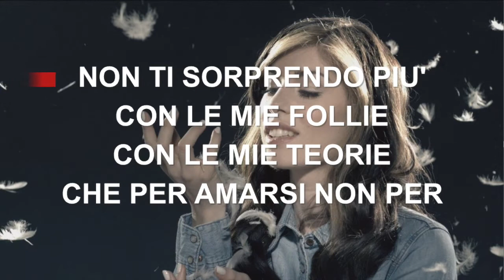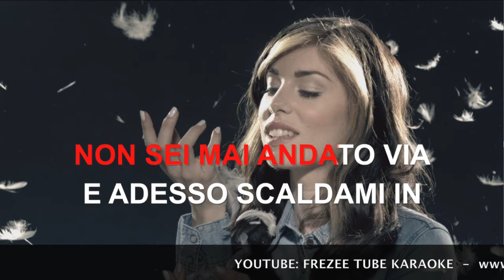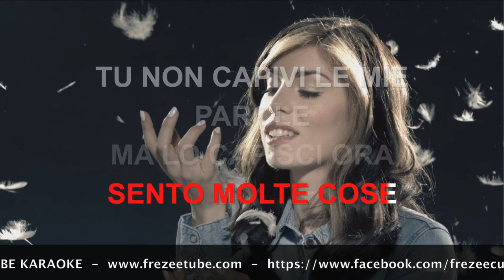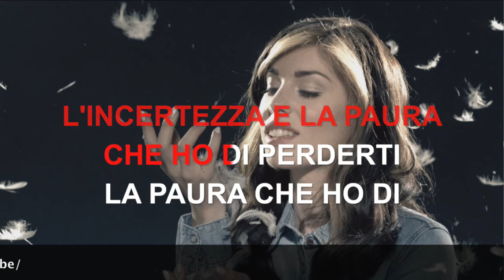Bianca Atzei - La paura che ho di perderti - Karaoke con testo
Karaoke canzone "La paura che ho di perderti" di Bianca Atzei